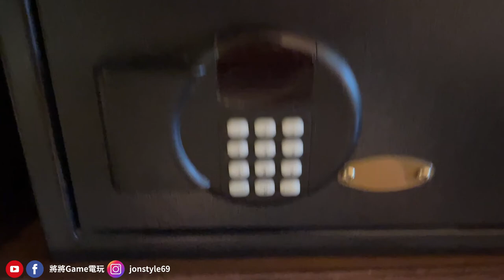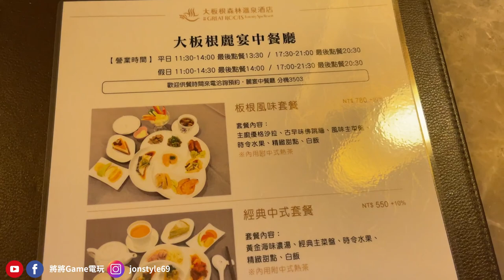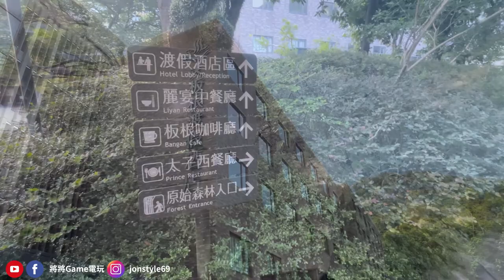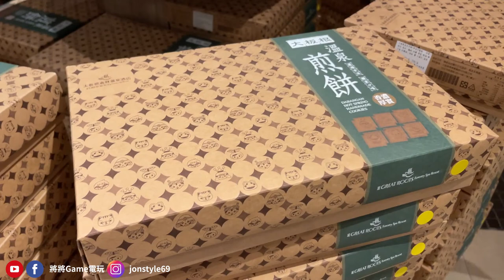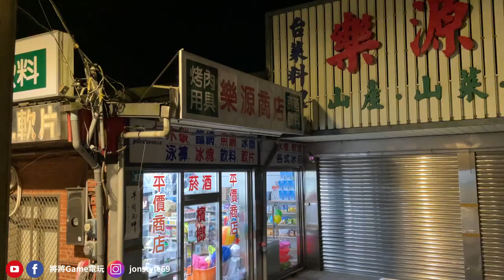【將將】降三級後的小確幸 | 大板根生日之旅 | 大板根森林溫泉酒店 Great Roots Forest Trail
這次行程我們是自駕車到大板根溫泉飯店，路況不熟的朋友可以用Google Map來導航，如果是背包客朋友可以參考飯店建議的路程或在三峽搭乘807公車前往(疫情期間班次縮減，前往之前先查詢一下等候時間唷)

For this trip, we are driving to the Great Roots Hot Spring Hotel by car. If you not familiar with the road use the Google Map to navigate. If you are a backpacker, you can refer to the route suggested by the hotel or take the 807 bus from the Three Gorges. Check the Taipei waiting bus APP before going)

電 腦 配 備
CPU: Intel i9-9900K
主機板: 技嘉Z390M GAMING
記憶體: 16G DDR4-2666
硬碟: 512G SSD + 2TB
顯示卡: 技嘉RTX2080Ti

1. 禁止轉載營利之使用
2. 禁止放置自身頻道之使用